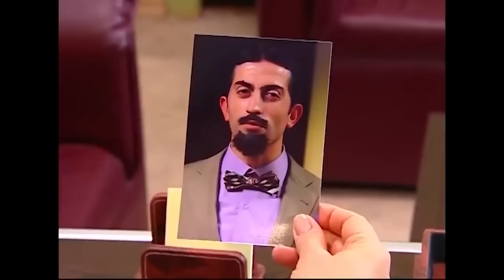Pompirikya'nın Bez Bebek Serüveni #8 - Bez Bebek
Oyuncu kadrosu:
Nana: Evrim Akın
Hakan: Tan Sağtürk (1-70) / Alpay Atalan (72-101)
Kulina: Oya Aydoğan
Makbule: Sevinç Aktansel
Şoker: Mehmet Usta
Simge: Fatoş Kabasakal
Emre: Ege Tanman
Yağmur: Reyhan Asena Keskinci
Özge: Sibel Kasapoğlu
Merve: Şükran Ovalı
Volkan: Tuğrul Arsever
Gamze: Eda Yılmaz
Binali: Tevfik Yapıcı
Selman: Necip Memilli
Selim: Turan Cihan Şimşek
Petek: Begüm Öner
Mimi: Pınar Aylin
Pompirikya: Elif Ceren Balıkçı
Belgin: Deniz Özerman
Tayfun Bey: Yılmaz Gruda